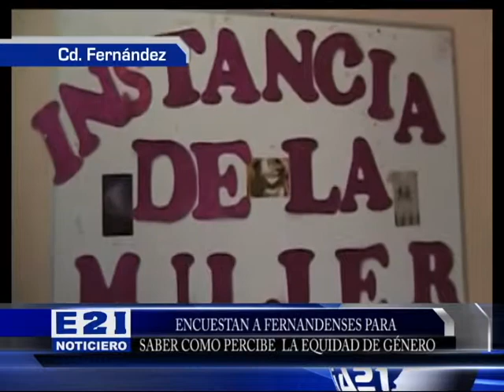ENCUESTAN A FERNANDENSES PARA SABER COMO PERCIBE LA EQUIDAD DE GÉNERO